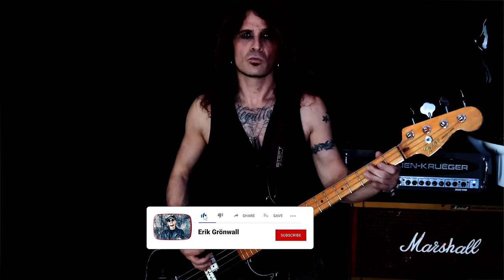STILL OF THE NIGHT - Erik Grönwall (Whitesnake Cover)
STILL OF THE NIGHT - Erik Grönwall (@WhitesnakeTV  Cover)
CREDITS
Artist: Erik Grönwall
Producer: Jona Tee
Guitar: Jona Tee
Drums: Erik Modin
Bass: Paul Del Bello
Original artist: Whitesnake
Written by: David Coverdale / John Sykes
Mixed and Mastered by: Jona Tee
P & C 2023 Greenwall Entertainment AB
SOCIALS
⚡Paul Del Bello⚡

⚡Erik Modin⚡
Erik Modin Endorsement
⚡Thanks to 101 Drum AB
⚡Thanks to London Drumsticks
⚡Thanks to Ascon and Aquarian Drumheads.
⚡Thanks to ARK Audio and Kinera Audio.
In the still of the night, I hear the wolf howl, honey
Sniffing around your door
In the still of the night, I feel my heart beating heavy
Telling me I gotta have more

In the shadow of night, I see the full moon rise
Telling me what's in store
My heart start aching, my body start-a shaking
And I can't take no more

Now I just wanna get close to you
And taste your love so sweet
And I just wanna make love to you
Feel your body heat

Over here, baby

In the heat of the day, I hang my head down low
And hide my face from the sun
Through the light of the day until the evening time
Waiting for the night to c-c-c-come

Ooh, baby

In the cool moonlight
I feel my heart is aching

Ooh, baby
Ooh, babe
I can't keep away
Closer and closer, need to be closer
I can't keep away, can't keep away, can't keep away
I can't keep away, no
You gotta give me love
Got to give me some lovin' everyday
Can't keep away

Ooh baby, ooh woman, ahh
Get over here, babe

Ooh, Mama!

Taste your love so sweet
In the still of the night, ooh yeah

I will be sneaking 'round your door
Ain't nothing gonna stop me now

Still of the night, still of the night, still of the night